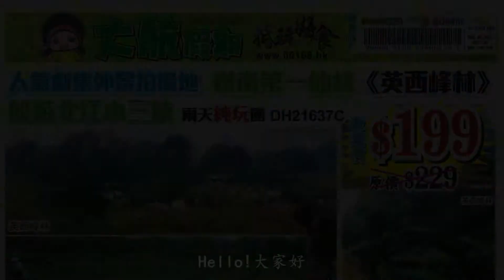大航假期 BIG LINE HOLIDAY LTD DH21637人氣劇集外景拍攝地 嶺南第一仙峰《英西峰林》船遊北江小三峽 二天純玩團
讚:【馳名九龍豆腐黃花雞宴】【英德清香雞宴】【正宗北江河鮮宴】
包:船遊北江小三峽
遊:人氣劇集外景拍攝地--英西峰林十裏走廊、民國古村落
正餐保證10餸1湯